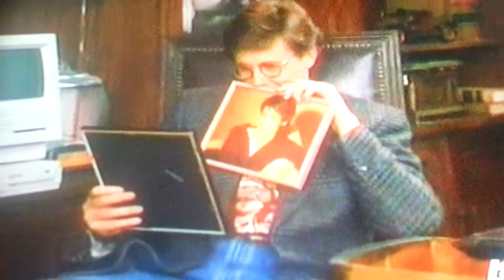To Harry Anderson (1952-2018)(8)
This compilation video features clips of "Night Court" of Harry Anderson and is dedicated to him.
4 days ago,on April 18,2018,the best known actor who played as Judge Harry T. Stone was found dead at his home.According to TMZ and some sources,It is possibly believed that Anderson died of cardiac arrest.He was 65.To honor of Harry's death,LAFF and AntennaTV reran "Night Court"(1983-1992) for the marathon called "ALL RISE FOR HARRY".(LAFF is on both Dish and cable,if you have Dish,tune to channel 237.AntennaTV is only on cable,I don't know what AntennaTV channel is.)
As of 2015,Night Court currently reruns only on LAFF and AntennaTV.
To Harry. the one and only Judge Stone.
That's $50 fine and that's a wrap,people!